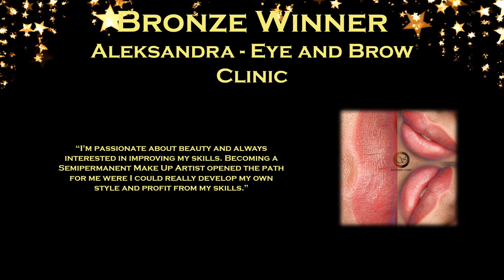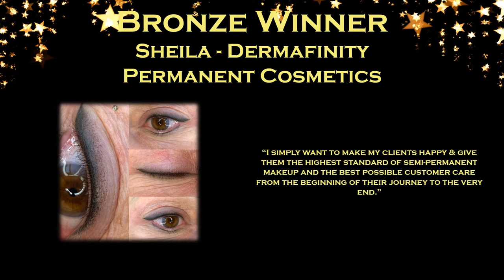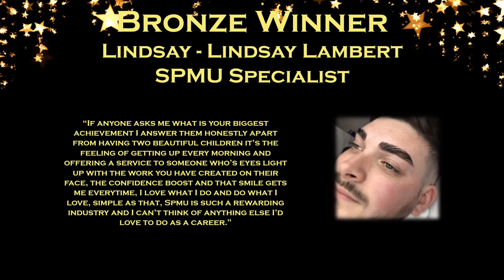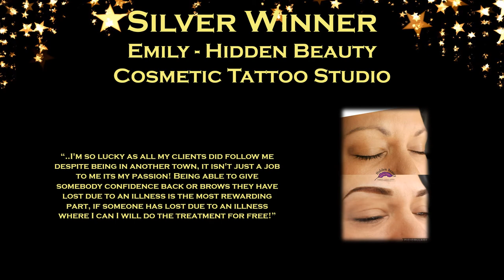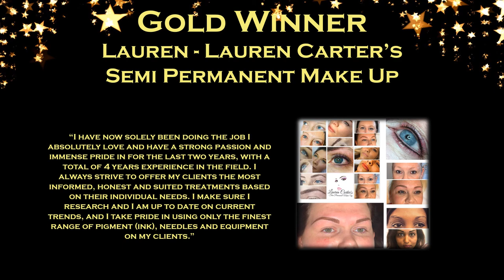Semi-Permanent Make Up Artist of the Year 2020